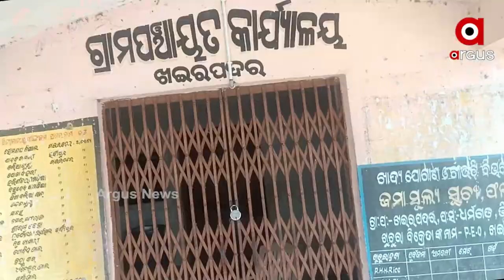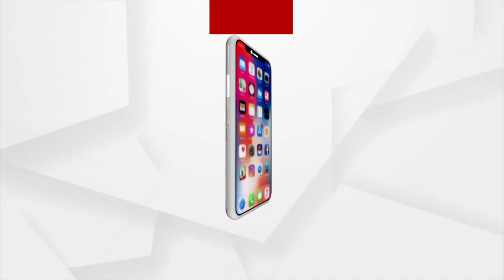ସବୁ ଗାଁକେ ପକ୍କା ରାସ୍ତା ଥିବାର୍ କଥା କହୁଛନ୍ ସରକାର୍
ଗୁଟେଆଡେ ରାସ୍ତା କାମ୍ ଲାଗିର ପ୍ରଶାସନ ଲୁକଙ୍କର ଗୁହାରୀ ନାଇ ଶୁନବା ଆର୍ ଗୁଟେଆଡେ ରାସ୍ତା କାମ କରମା ଲାଗିର ନିଜର ଇଚ୍ଛାନେ ଆଗକେ ଆସିଛନ୍ ଲୁକେ ।  ସବୁ ଗାଁକେ ପକ୍କା ରାସ୍ତା ଥିବାର୍ କଥା କହୁଛନ୍ ସରକାର୍ ।Argus News is Odisha's fastest-growing news channel having its presence on satellite TV and various web platforms. Watch the latest news updates LIVE on matters related to politics, sports, gadgets, business, entertainment, and more. Argus News is setting new standards for journalism through its differentiated programming, philosophy, and tagline 'Satyara Sandhana'.